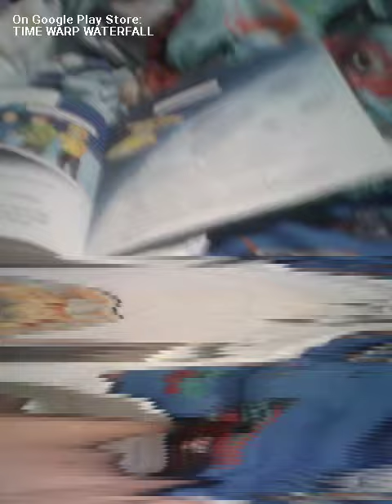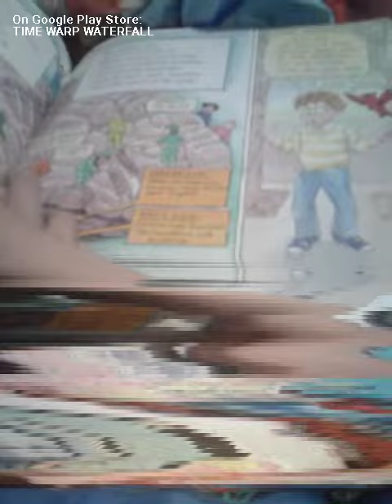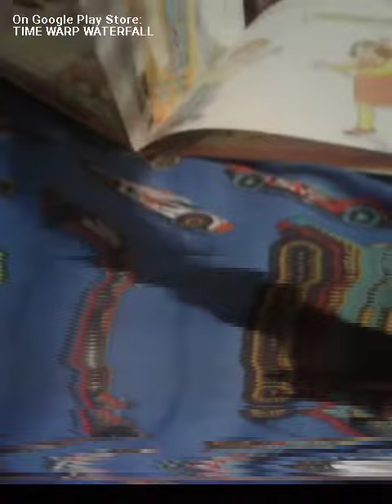December 10, 2021